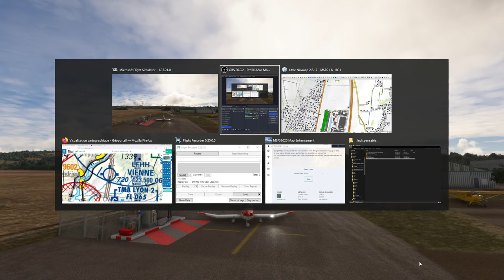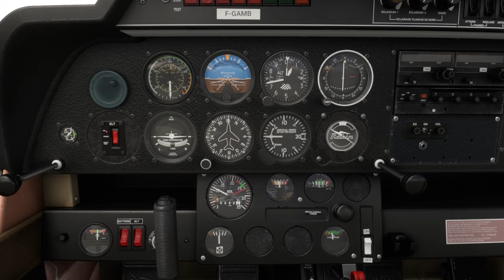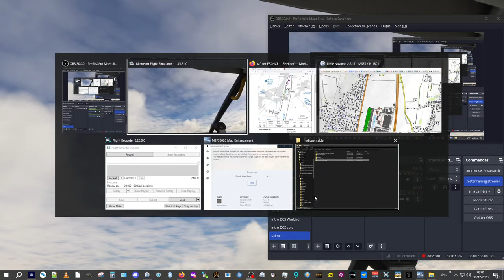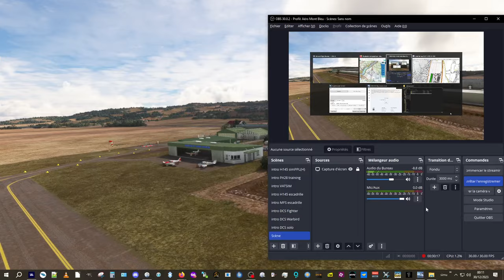MFS simPPL(A) découverte de LFHH Vienne Reventin - 29/12/2023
Découverte de la jolie scène de Vienne Reventin LFHH réalisée par @auramsfs4037
l'occasion de voir le terrain modélisé et faire un micro vol façon simPPL, 10 min de vol pour 30 min de vidéo ! :-))

0:00:00 intro et démarrage
0:02:00 visite de la scène de DomTom69
0:05:45 analyse du secteur via carte OACI et IGN, la VAC et présentation du micro vol
0:12:10 prise d'écoute, micro roulage et essais moteur
0:16:15 prêt au décollage, c'est parti
0:20:30 on revient au terrain pour verticale et intégration
0:24:30 début base MG sur la 19, terrain en drone lors roulage taxiway retour
0:30:20 FIN